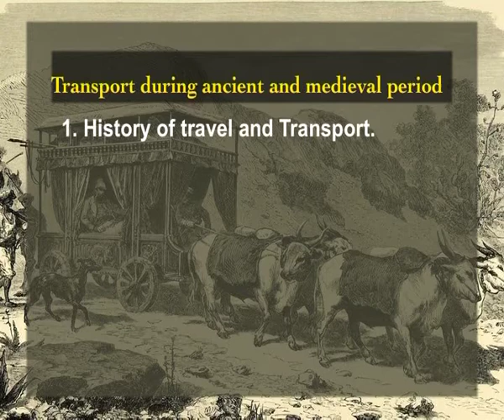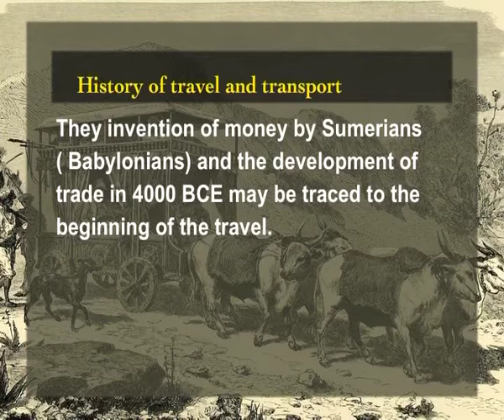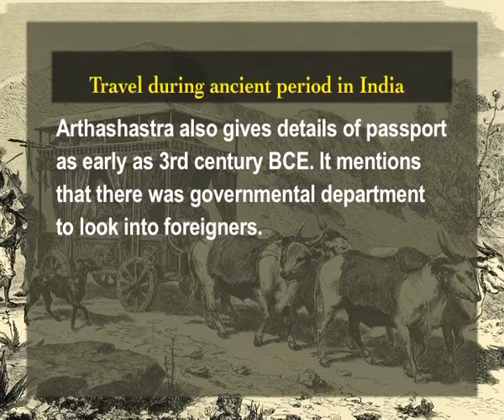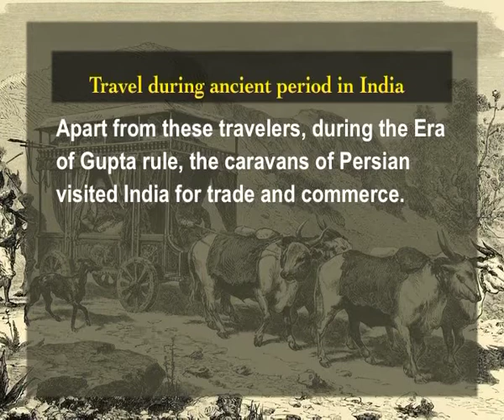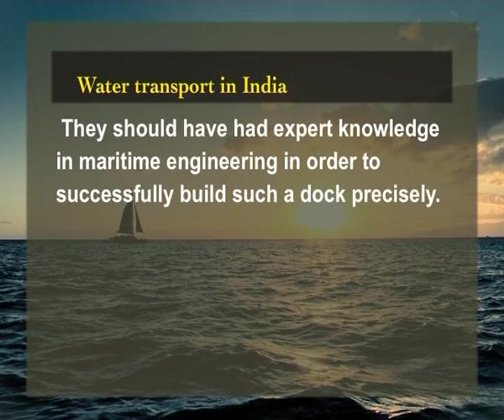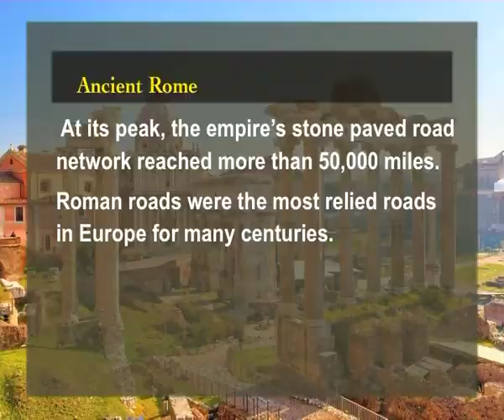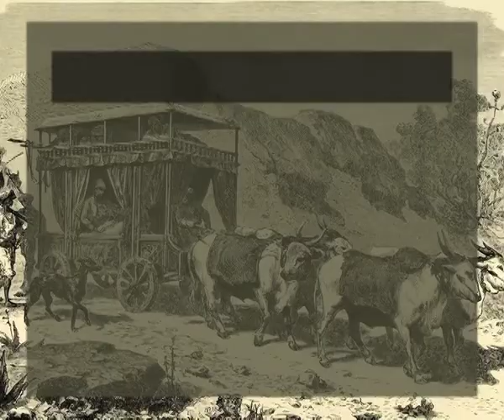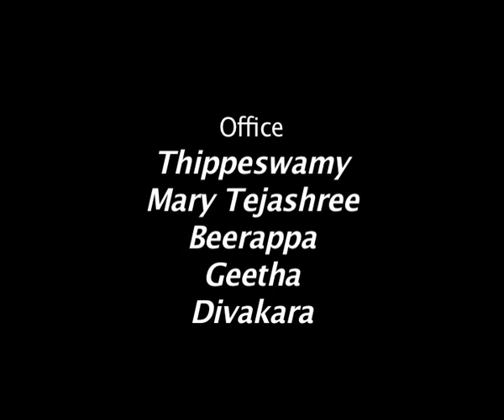Transport during ancient and Medieval period.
Subject: B.A. Tourism
Course Name: Tourism Transport